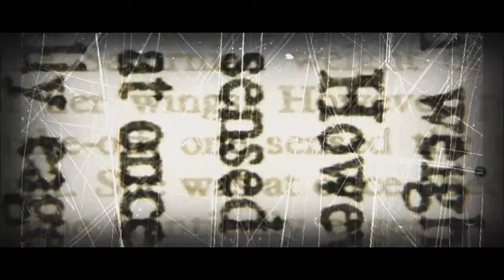Gaming fails 1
I'm just playing with Kadexx, MLGGrenade, MLGforyourMLG on alienswarm and this video is us trying to pass the freaking mission!